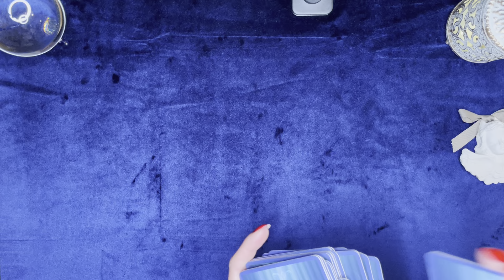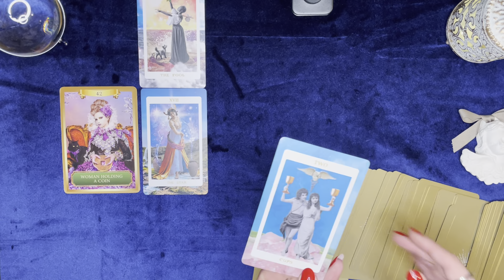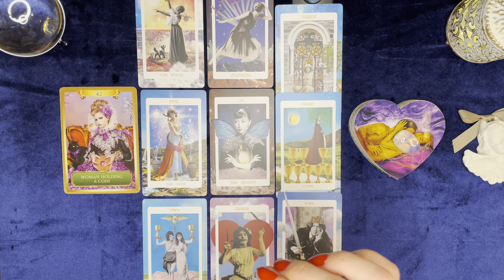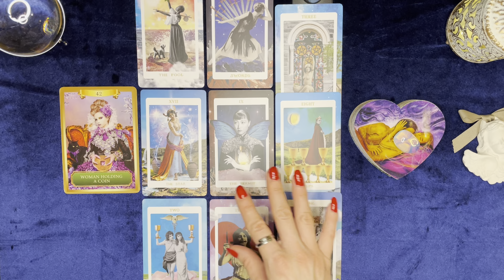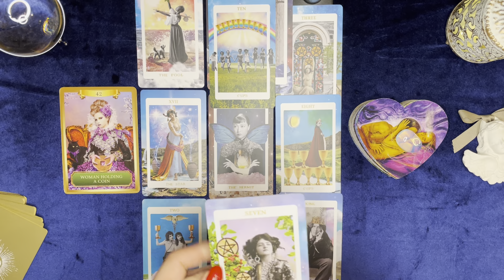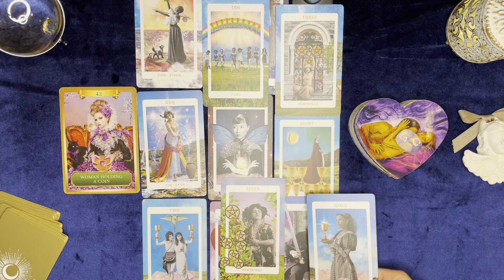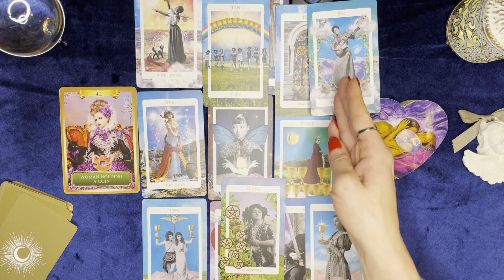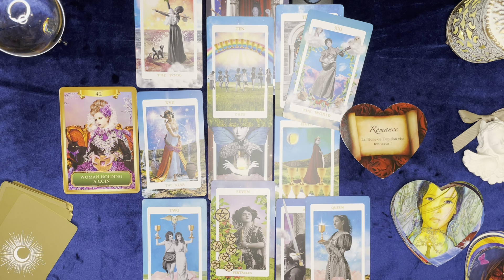♈️ BÉLIER : JANVIER 2024 « Le droit au bonheur ! »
• 7j/7 de 10H à minuit

Dans cette vidéo, vous découvrirez toutes vos prédictions Amour, Travail, Argent, Famille et Destin pour le signe du Bélier en Janvier 2024.